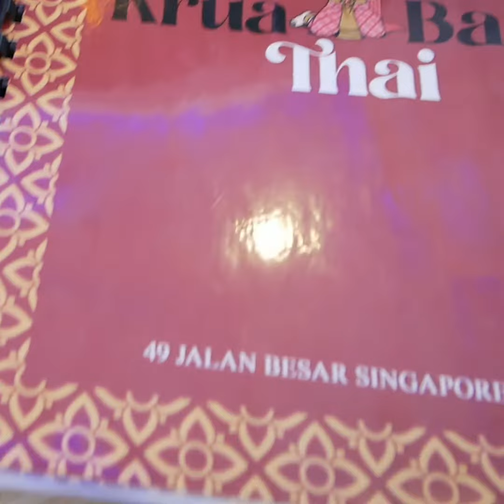Brand New Mookata Experience @ Krua Baan Thai!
This Mookata place has got to have the most variety of ingredients we have ever seen!

With more than 30 Mookata ingredients to choose from, be spoiled for choices when you come to Krua Baan Thai to eat. Their options include Pork Belly, Giant Prawns, Thai Fish Cake and so much more.